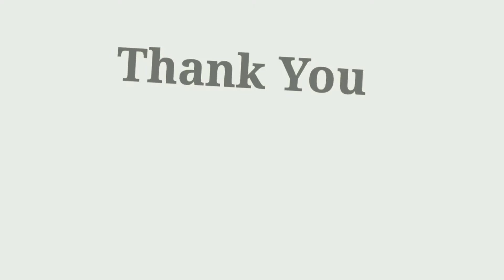Utkarsh CWG0231Red & Golden Sitara Boxes Gotapatti Border Material for Saree Suits Dresses & Lehenga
Utkarsh Cwg0231 (20 Mtr Long Roll and 1.5cm Width) Red and Golden Sitara Boxes Gota Laces and Borders for Bridal Dresses Suits Sarees Falls Lehengas Embroidery Trim Designing Embellishment Crafts. You Will Surely Love the Quality.we Use High Quality Raw Materials for Our Laces Borders and Gotta.these Are Mainly Used in Ethnic Indian Dresses and Art Craft Works. You Can Design Your Clothes and Gives Stunning and Royal Look. These Are Product Designed to Match Modern Ethnic Fashion Needs. These Beautiful Hand or Machine Embroidered with Zari and Silk Threads Made on High End Machines. These Fancy Laces and Borders Are Used by Fashion Designers for Embellishing Sarees,suit,lehenga,choli,kurti,dresses,gowns and Other Indo-Western Dresses. You Can Convert Any Ordinary Saree or Lehenga into a Designer Party Wear by Adding This Lace Border. We Have Wide Variety of Laces, Borders and Gotta. These Gotta,laces and Borders Also Can Be Used for Decoration Purposes.(Note:colour of the Actual Product May Slightly Vary Due to Different Photographic Lighting Sources or Your Display Color Settings.

Buy link -